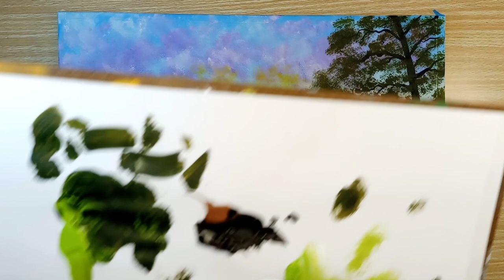A Cozy Country Road / Acrylic Painting For Beginners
Hello!!!
Today I Painted A Cozy Country Road...
Canvas Size: 20x30cm 7,87x11,81 inch